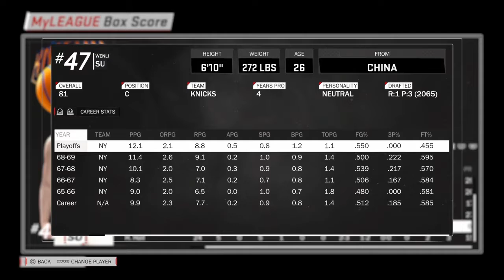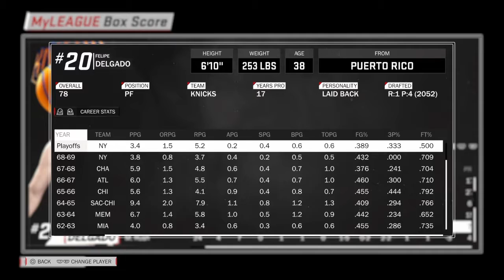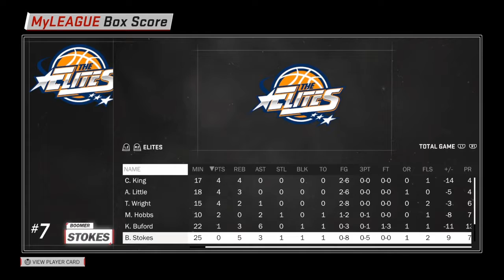NBA 2K18 Game Winners, Clutch Shots, Dunks, and more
Awesome and exciting video